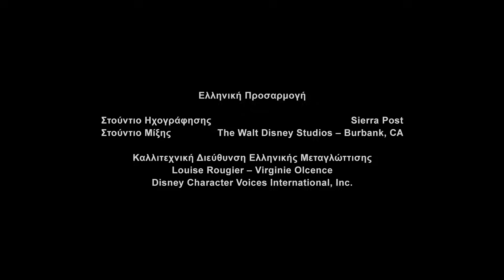Μίκυ Μάους μικρο-ιστορίες -Ταΐζοντας τα πουλιά